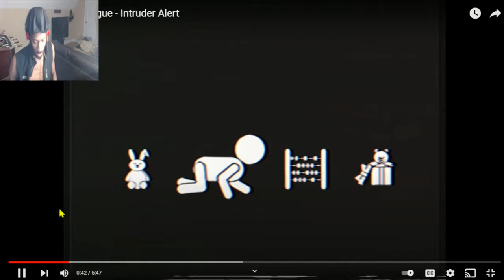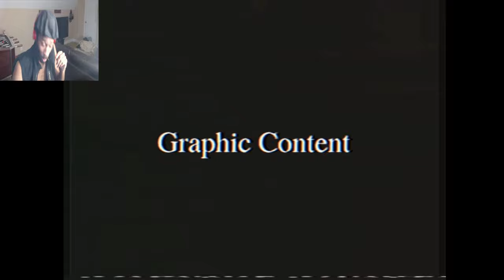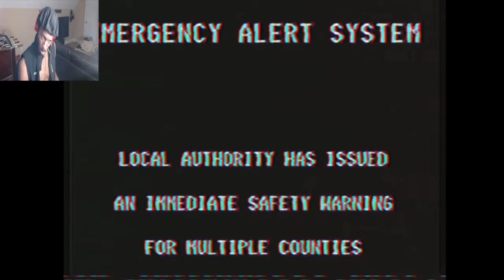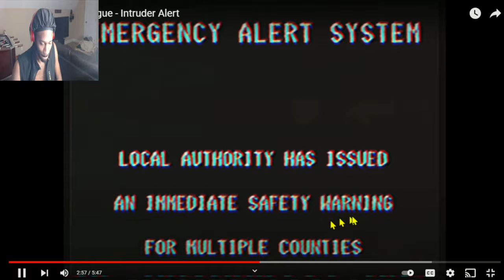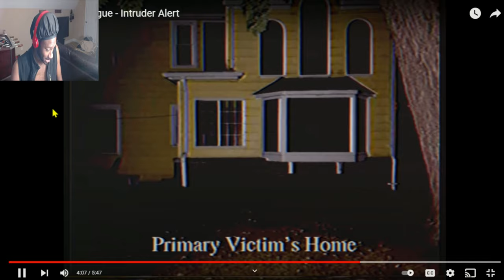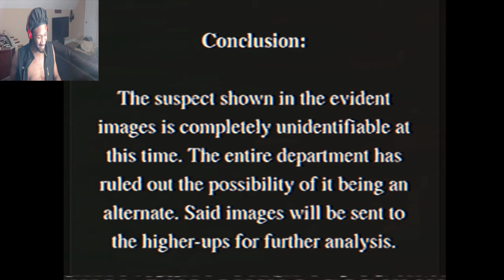I'M TIRED OF ALL THESE PHONE CALLS!!!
Mandela Catalogue Intruder Alert by Alex Kisters Reaction Video.  Homeboy need to stop with these stupid phone call he be having in his video LOL it be giving me the fomka;kgnbnlgbtunbshnypK Feelings, you feel me? LOL
PS i wont be able to drop Manadela Catalogue vol 2, I will make a short video about that soon and excuse some part of the video my BOS software been weird lately.